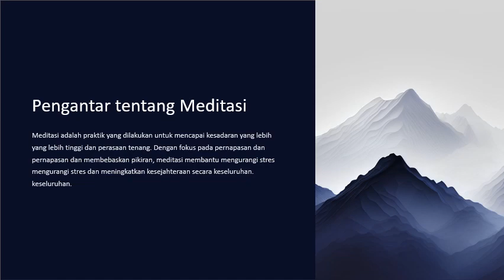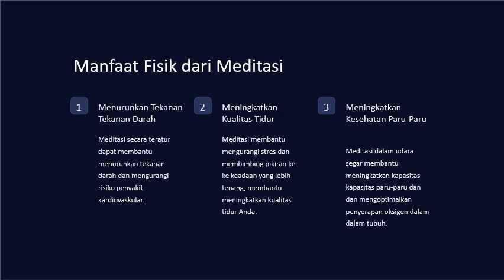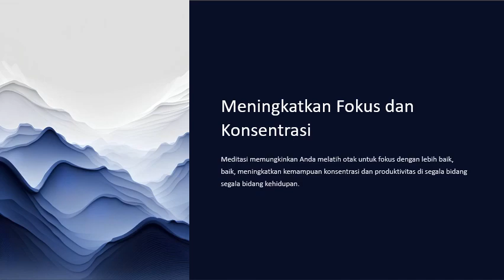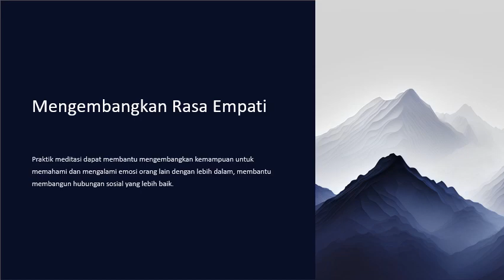12 Manfaat Meditasi yang Mengejutkan bagi Kesehatan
Berikut beberapa Video dan pengetahuan seputar “Motivasi Hidup” yang akan membuahkan hasil selamanya. Psikologi manusia sangat menarik! Kita semua tahu bahwa kita harus siap menghadapi apa pun yang terjadi dalam hidup kita, namun kenyataannya, kita sering merasa sangat tidak siap. Tentu saja, ada kalanya Anda berada dalam situasi yang memerlukan salah satu keterampilan hidup yang Anda harap sudah Anda pelajari sebelum Anda membutuhkannya. Hal baiknya adalah Anda selalu dapat meningkatkan diri sendiri! Kita menjalani hidup dengan mempelajari banyak hal seiring berjalannya waktu. Tidak ada panduan hidup. Namun, ada keterampilan tertentu yang sulit dipelajari tetapi akan membuahkan hasil selamanya. Mulai dari akuntabilitas hingga pemikiran kritis dan pengambilan keputusan. Perbaikan diri adalah untuk semua orang. Dan meskipun hal-hal terbaik dalam hidup sering kali hal itu membutuhkan waktu dan ketekunan untuk mendapatkannya. Hal ini terutama terjadi pada kecakapan hidup ini.